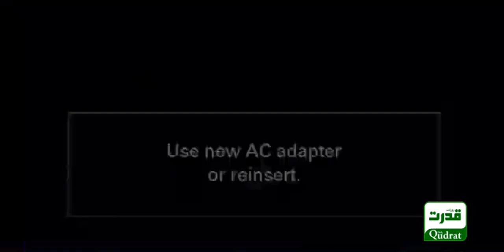PM Imran Khan Speech at inauguration of Pakistan Property, Housing and Construction Expo in ISB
Welcome to the Official Youtube Channel of Dailyqudrat